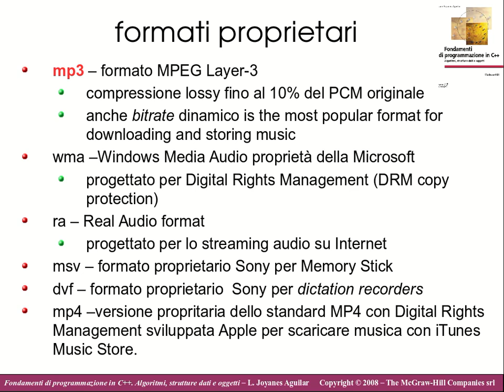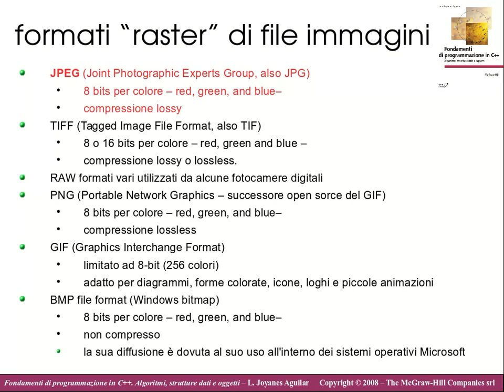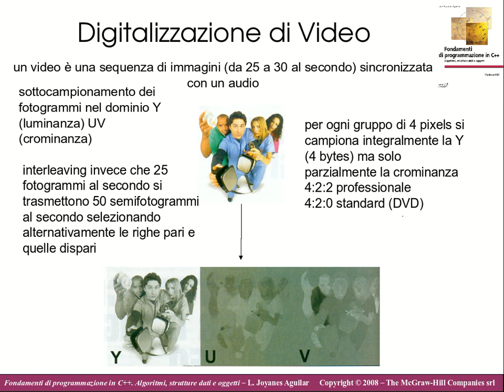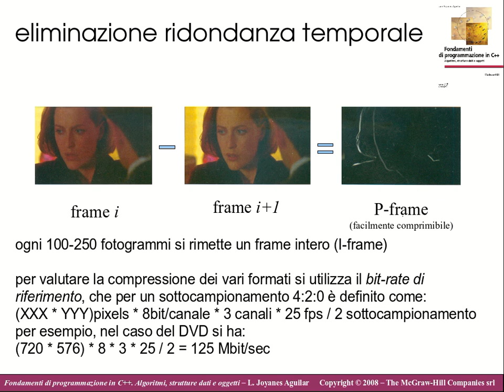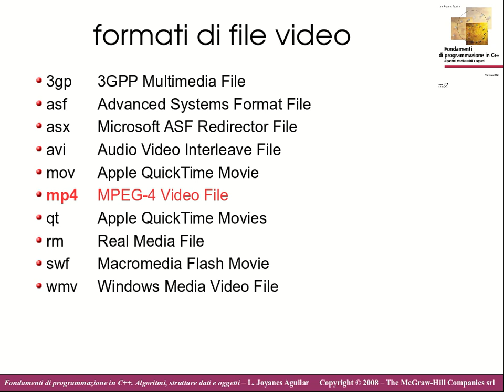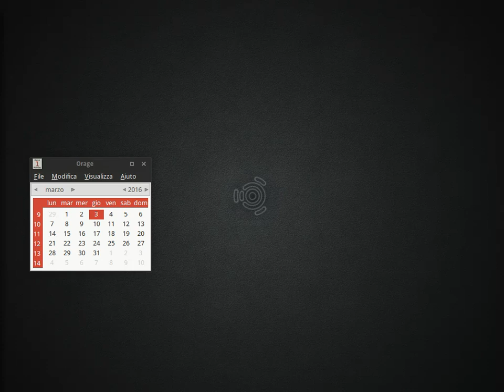FI03. La Civiltà Digitale: immagini e video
Digitalizzazione delle immagini e dei video.
Questa playlist contiene alcune videoregistrazioni delle lezioni tenute dal Prof. Aldo Franco Dragoni nel corso di Fondamenti di Informatica dell'AA 2015/16. Purtroppo non sono montate ma sono prese dal vivo, quindi non si possono considerare video realmente fruibili da YouTube ma solo materiale potenzialmente utile a chi deve sostenere quel tipo di esame. Il linguaggio di programmazione utilizzato nella seconda e principale parte del corso è il C++.